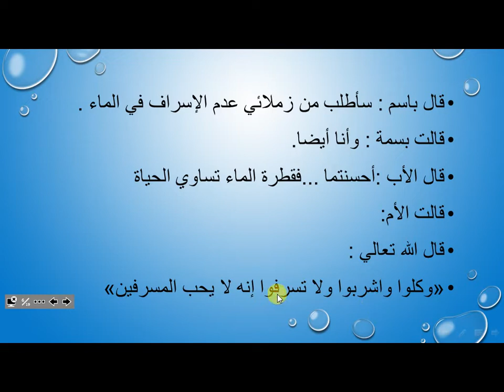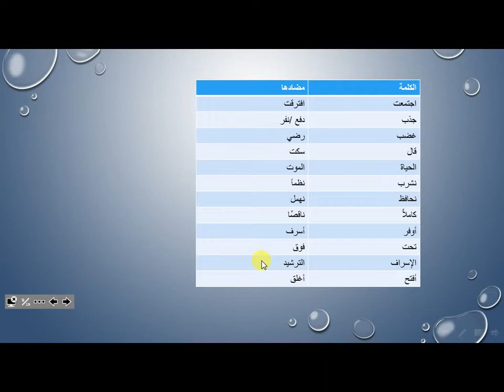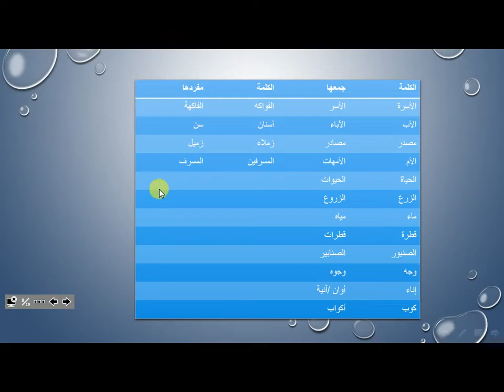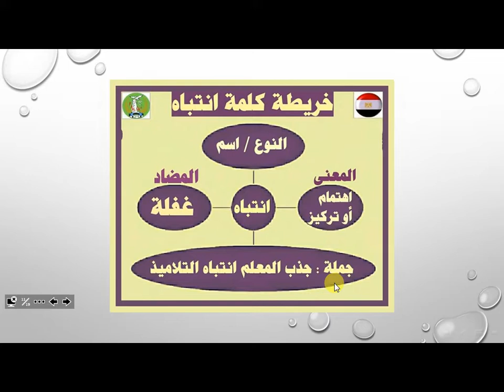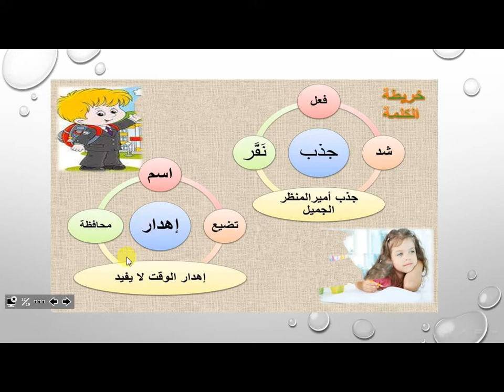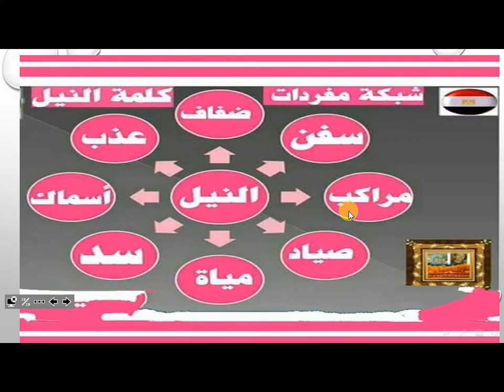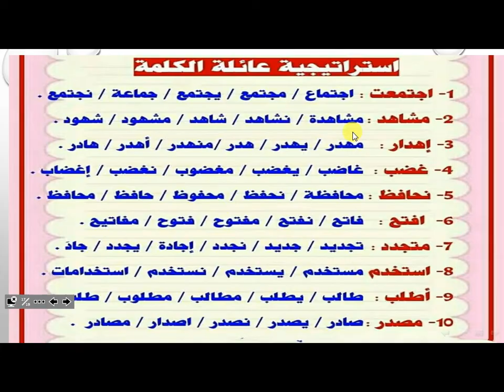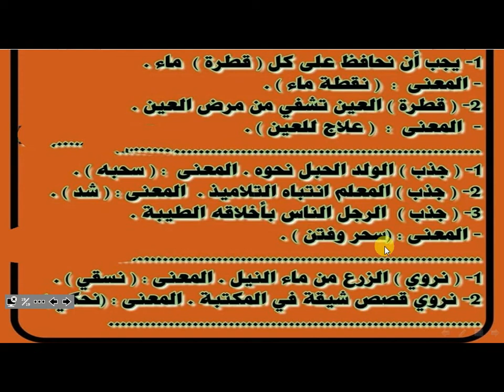لغة عربية الصف الثالث الابتدائي ( قطرة ماء )